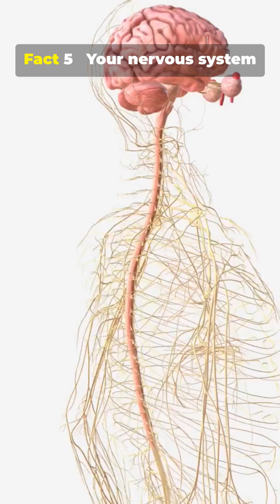😲 The Hidden Wires That Control Your Entire Body!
Your body is powered by an incredible communication network—the nervous system! ⚡
It sends lightning-fast signals between your brain and body, controlling every move, thought, and feeling. 🧠💥

In this short video, discover mind-blowing facts about the human nervous system—how it works, how fast it reacts, and why it’s one of the most complex systems in your body.